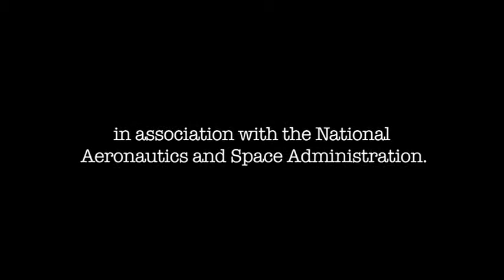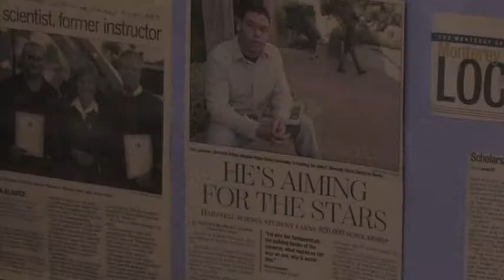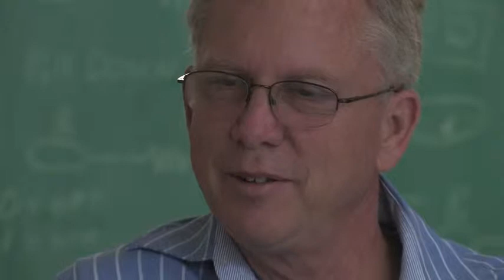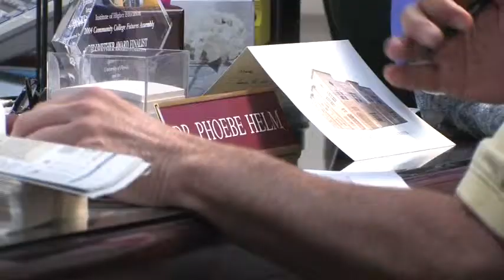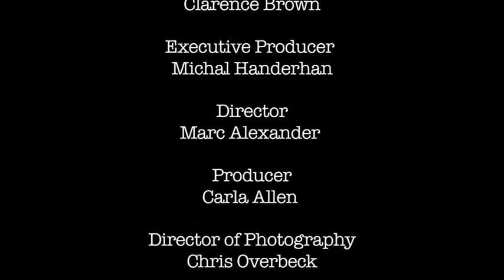UNCFSP Spotlight: Hartnell Community College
The Curriculum Improvement Partnership Award grant at Hartnell College changed students and faculty members' lives for the better. With the CIPA grant, Hartnell College was able to infuse their Engineer curriculum with project management training, which helped students and faculty perform at a higher level and significantly upgrade their skills and performance levels.